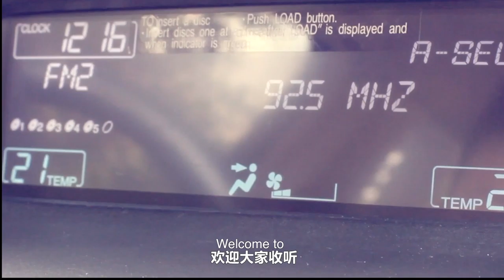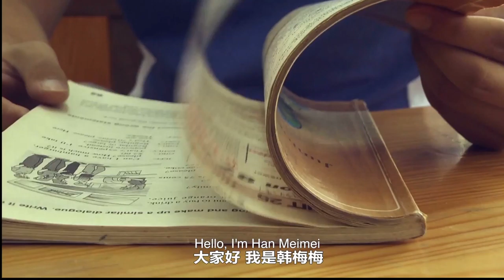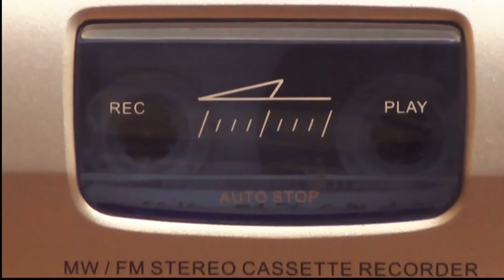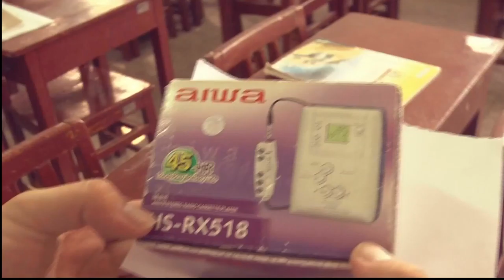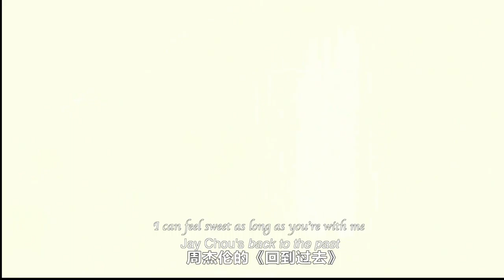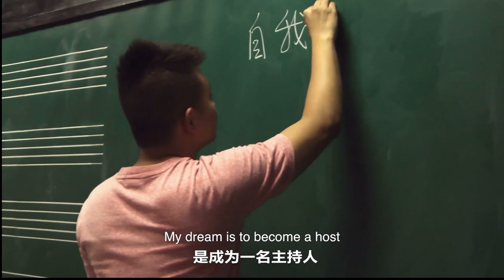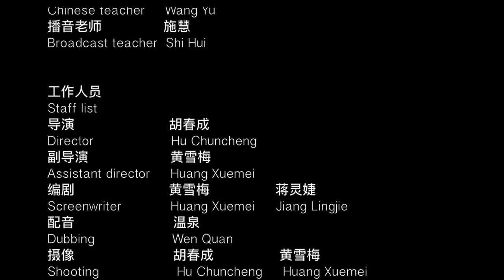Film：Listening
This is the graduate work of the University. Although I was mainly directed as a playwright and editor, I participated in the whole process from script writing to finding actors, identifying venues and shooting, and post production, and did some overall planning work. From now on, the film has many shortcomings and naive places, but I can still feel the initial emotion that I used to exhaust the movie and set up suspense. The film also accidentally won the second place in the year of a micro film competition, and it was also an affirmation of the team and myself.—— by Huang Xuemei